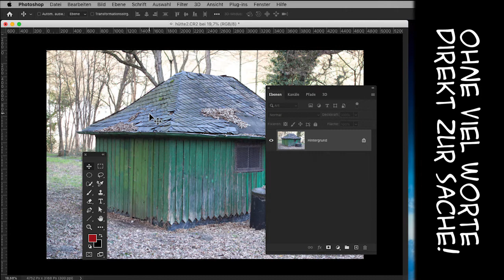Zehn Sekunden Photoshop - Neue Datei so groß wie geöffnete Datei (Teil 33)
Ihr wollt eine neue Photoshop-Datei anlegen und die soll so groß sein wie diejenige die schon geöffnet ist? Dann seit ihr in 10 Sekunden schlauer! Photoshop Top-Tipp.
Daumen nicht vergessen.